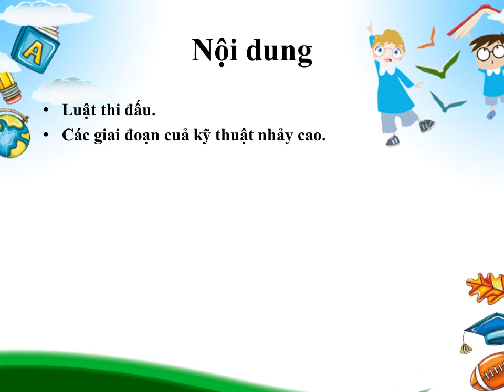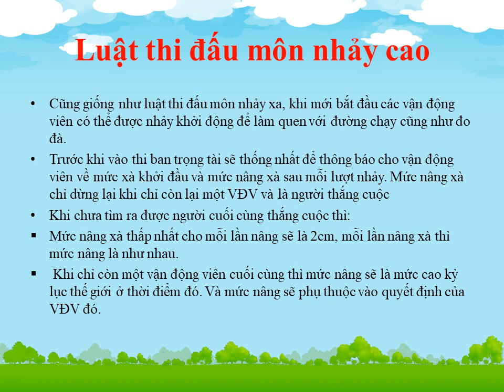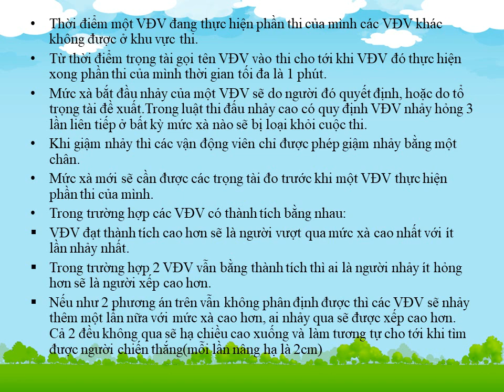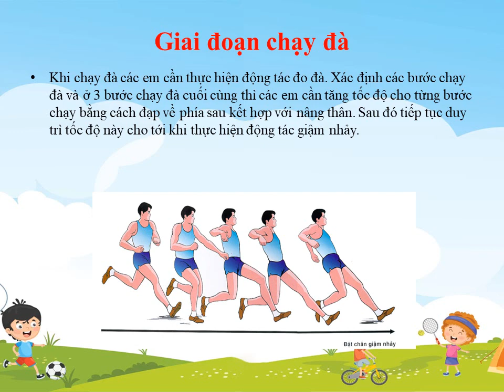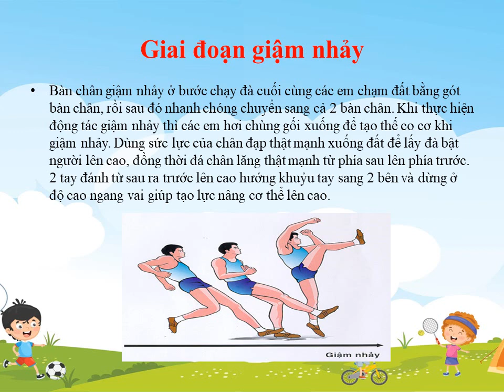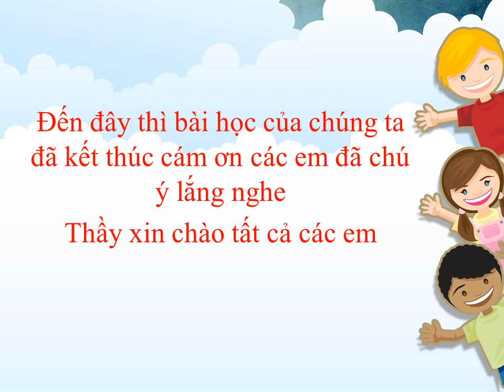THỂ DỤC 8 - Ôn tập HK2 (2022-2023)